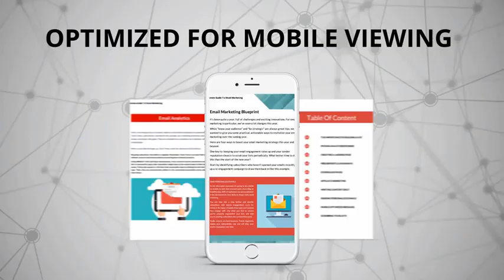How To Create Professional e'Books Meet Sqribble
✳️   Click On The Link In The Description ✳️   Scribble The Easiest Way To Make eBooks Without Busting A Brain Cell, As 'Sqribble' is the next generation of eBook design and creation technology at your fingertips.

✳️  FREE Agency Website ✳️  No creative writing skills needed.

✳️   BEGINNER / NEWBIE FRIENDLY  ✳️   ULTRA-FAST RESULTS ✳️

      Start To Make a Online Business With Creating eBooksFor Yourself and For Your Clients

       … and remember ‘You Also Get’ a 30 Day MONEY-BACK GUARANTEE  ✅

Creates AMAZING eBooks & Reports In 5 MINUTES Without Typing Any Words!

For More Credibility, Leads, Sales & Raving Fans Today! Become An Author, Educate, Or Make Info Products In A Flash. No Design, Technical Or Writing Skills Required.

1️⃣  ... Create Ebooks & Reports On Demand In Minutes!

2️⃣  ... Stunning Templates In 15 Niche Categories

3️⃣  ... Click AutomatedContent Engine

4️⃣  ... 'FREE' Commercial License And Agency Website

Sell MORE eBooks At Higher Prices Sqribble creates drop dead gorgeous ebooks that scream quality, with that WOW! Factor, allowing you to raise your prices and boost your sales!

It’s why billion dollar companies like Apple™ spend multi-millions of dollars getting their “designs” just right. People DO judge a book by its cover… and the value they think it holds.
Transform your ebooks from 1990’s style CHEAP LOOKING RUBBISH that nobody cares about…

Into EYE-POPPING e'BOOKS that command top dollar with authority!

✅   e'books - Reports - White Papers - Guides - Info Products - Manuals

Sqribble Is The Only eBookCreator You Will Ever Need, and Has Removed The 3 Biggest Headaches to Creating e'Books.

Now You Can Instantly Create Stunning e'Books, Reports and White Papers With 3 SIMPLE STEPS:

✅   Step 1;  Pick a template
       Choose from 50 eye—grabbing designs across 15 profitable niche categories!

✅   Step 2; Add Instant Content
       Don’t have time to create content? Just enter a URLand watch Sqribble automatically fill your
       pageswith fresh, ready—made content!

You can also fill your ebook with a selection of 1,000 instant niche articles from our built-in content engine at a push of a single button!

Upload your own Word File, then sit back as Sqribble automatically extracts the content from the document and puts it straight into your new eBook.

Woke Up in The Morning Feeling Creative 🤔  Start from scratch and create content yourself, or copy and paste content directly in to your pages instead.

Customize & Publish...
Pick a color theme and customize. Then add, delete or edit pages, headlines, images, paragraphs, text blocks, dividers, buttons and links, features, bullet lists or call to action areas. Hit “Generate” and you’re done! e'Book Finished and give your client something that they'll think about, like, 'shit that was quick. We'll use them again.

In about 60 seconds you’ve just created an eye—grabbing, trust building e'Book that’s ready to sell online, or give away to build your list faster than ever before!  Amazing eh!
You could even list them on Self Publishing with Amazon, now thats another AWESOME platform for your e'books, yes ?

Incredible Features Built-In:

All-In-One Sqribble Software
50 Unique Ebook Templates
15 Profitable Niche Categories
Automatic Content Engine.
Automatic Table Of Contents
Automatic Headers And Footers
Automatic Page Numbering
Drag And Drop Design
Add Unlimited Pages
Add Your Own Media
Fully Customizable e'Books
Over 300+ Google Fonts
1000+ Stock Library
Sell Designs For Profit
Client Management Dashboard
1-Click Feedback Engine
... and
✳️   FREE Commercial License
...and
✳️   A FREE Agency Website!  😁  😁   😁   Happy Days 😁